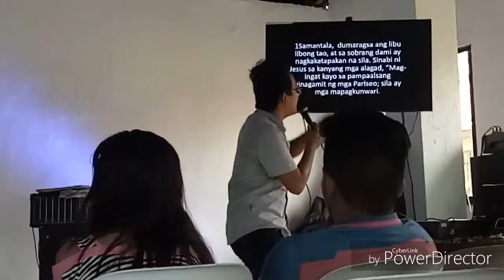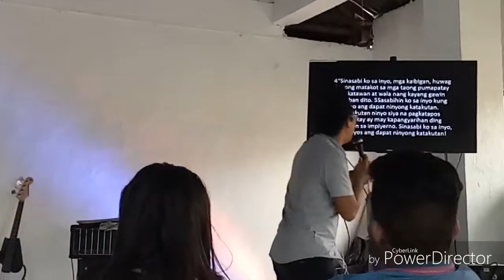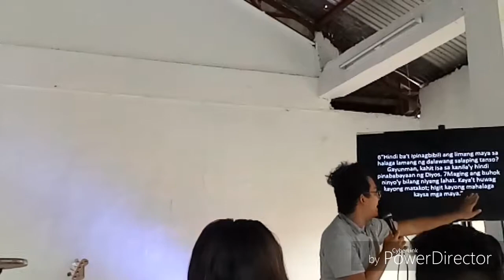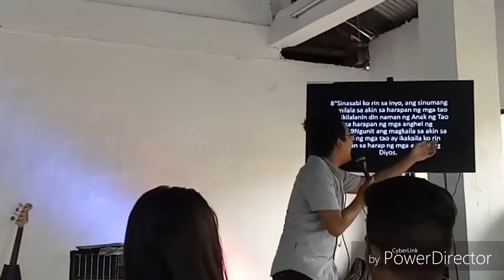No Secret in God's Eyes - Anton Umel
August 12, 2018 Sunday Service